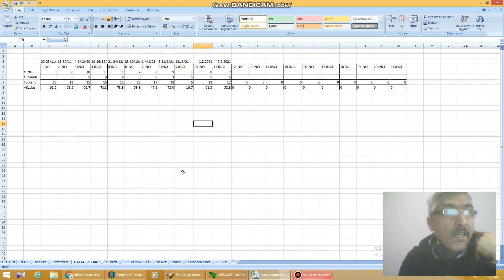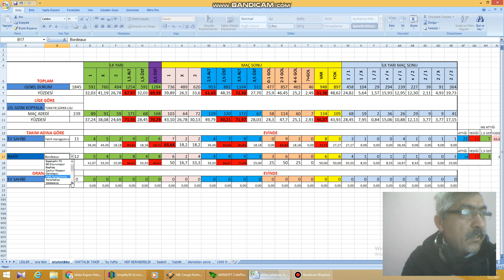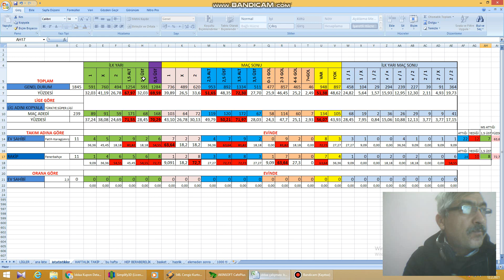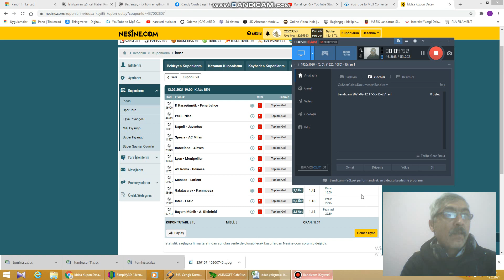Haftalık iddaa proğramı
Arkadaşlar exel üzerinden hazırlamış olduğum haftalık iddaa tahminlerimi sizlerle paylaşıyorum. irtibat için 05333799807
TÜRKİYE.SÜPER.LİGİ Fatih Karagümrük Fenerbahçe ÜST
ALMANYA.BUNDESLIGA Bayern München Arminia Bielefeld ÜST
İSPANYA.LALIGA Barcelona Deportivo Alaves ÜST
İTALYA.SERIE.A Napoli Juventus ÜST
İTALYA.SERIE.A Roma Udinese ÜST
İTALYA.SERIE.A Inter Lazio ÜST
FRANSA.1.LİG Paris Saint-Germain Nice ÜST
TÜRKİYE.SÜPER.LİGİ Galatasaray Kasımpaşa ÜST
FRANSA.1.LİG Lyon Montpellier ÜST
FRANSA.1.LİG Monaco Lorient ÜST
İTALYA.SERIE.A Spezia Milan dp 1,5 üst